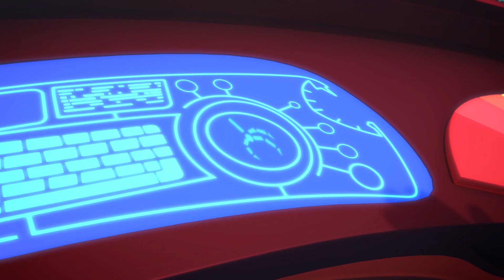أبطال بلباس النوم - بيجي ماسك | حملة اللوم على الزاحف | الابطال المقنعون | افلام كرتون